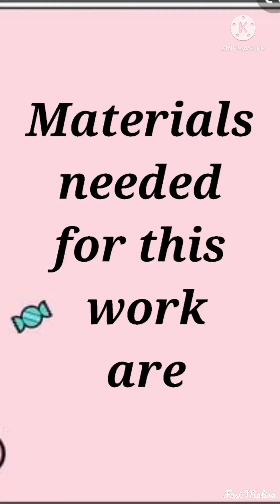Painting on stone